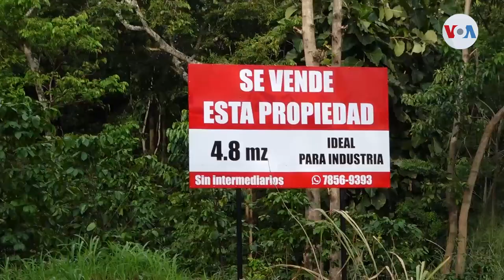Cafeteros salvadoreños se niegan a rendirse ante impacto del cambio climático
El Salvador tuvo una época de oro en la que el cultivo del café fue uno de los productos que abanderaba su economía. Pero el impacto del cambio climático, entre otros factores, ha hecho que el aroma de uno de sus mayores orgullos, se esfume en el pasado.

¡Visítenos!